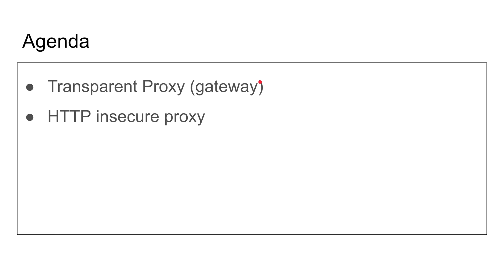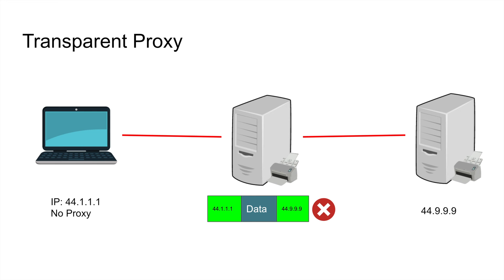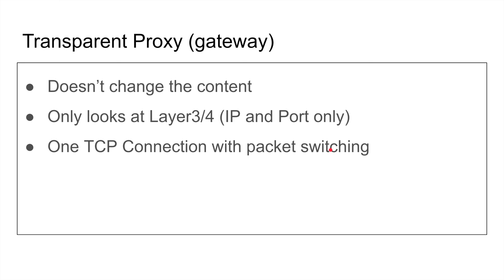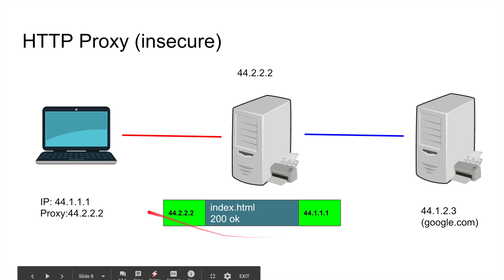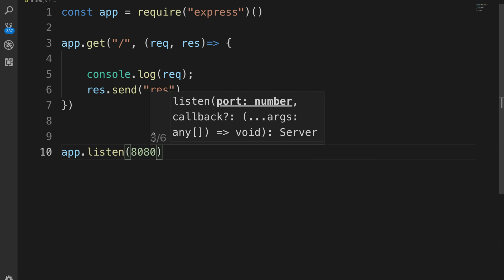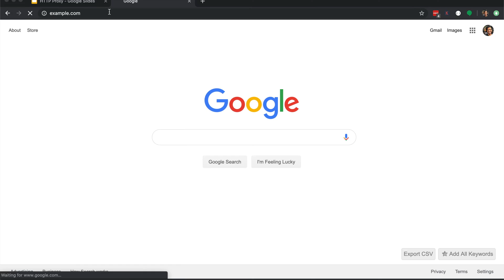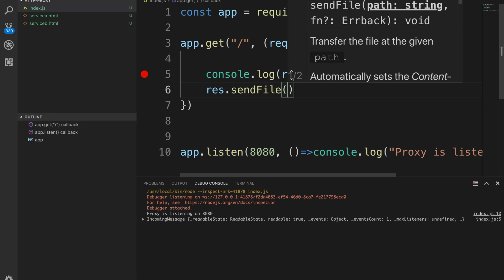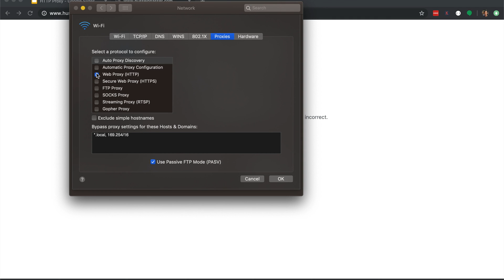What is an HTTP Proxy? (Transparent, HTTP and Service Mesh Proxy examples)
A proxy is a software that intercepts traffic and forward it to the destination on behave of the client. This extra layer provide several advantages such as caching, load balancing, content filtering and much more.. We made a video about proxy vs reverse proxy check it out if you want to learn more about the difference. In this video we will explain the different types of HTTP proxies and the benefits and use cases of using each coming up.

Transparent proxy (gateway)
HTTP insecure proxy
Service Mesh Proxy

Transparent proxy
It is mostly used by the ISPs, clients don’t know they are connected to transparent proxy. The way it works is it looks at TCP/IP layer 4/3 and forward it to the destination, it might do some content filtering based on the IP address or the port so it blocks certain sites. But thats pretty much it.  transparent proxy cannot know which pages are you viewing or your what youtube videos are you watching. It can block you from watching youtube all together but it cannot block you from watching lets say a specific youtube channel that is critical of the government ISP is located at.

Transparent proxy doesn’t change the content.

HTTP Proxy (insecure)
This kind of proxy is used alot, especially in service meshes like linkerd. This kind of proxy have to be configured in the client to use it. Each request will always be targeted to the proxy IP address / port. So when want to make a GET request to husseinnasser.com, and you have a proxy configured, when you look at the TCP packet for that request the destination IP and port is those of the proxy. The proxy looks at the GET request and specifically the HOST header and establishes another TCP connection to the actual destination on husseinnasser.com. So this kind of proxy maintains two tcp connections. Client to proxy and proxy to destination. The proxy have access to the content, it can block the website. It can know what exact page you are viewing. It knows everything because HTTP is insecure. Assuming youtube uses just HTTP, if you have a proxy setup it can block a specific channel or even video from being viewed.

1:05 proxy vs reverse proxy
2:50 TLS

Stay Awesome!
Hussein